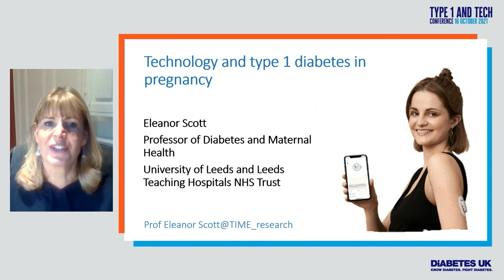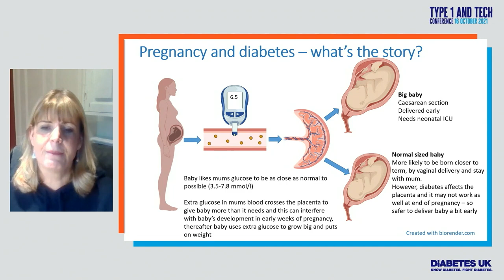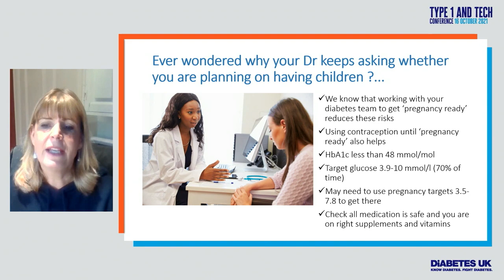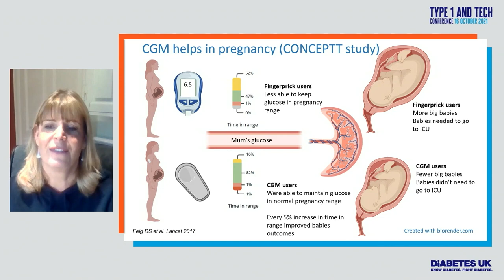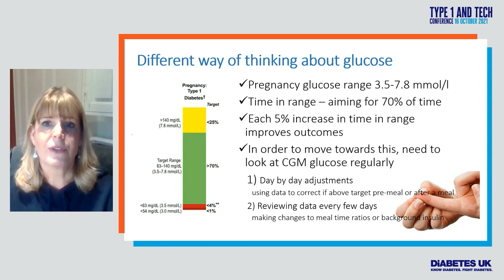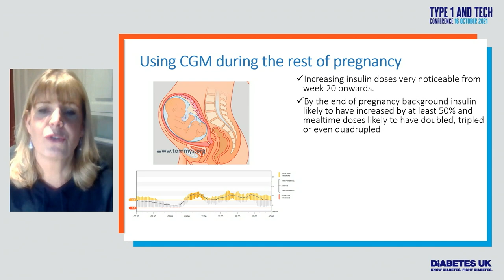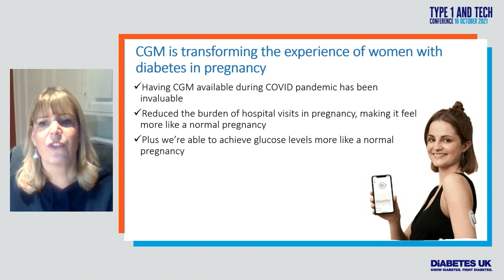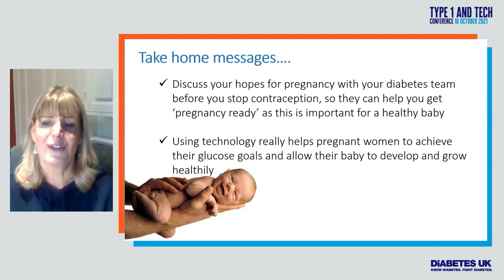Diabetes UK Type 1 & Tech Conference 2021 | Eleanor Scott | Diabetes and Pregnancy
Eleanor Scott, Professor of Diabetes and Maternal Health at University of Leeds and Leeds Teaching Hospitals Trust, joins us at the Type 1 & Technology Conference 2021. She talks to us about getting ready for pregnancy if you live with type 1 diabetes, managing your pregnancy if you live with type 1 diabetes, and how technology can support your diabetes management if you’re pregnant.

Thank you to our kind sponsors Dexcom, Abbott and Insulet for enabling us to put on this free virtual event.